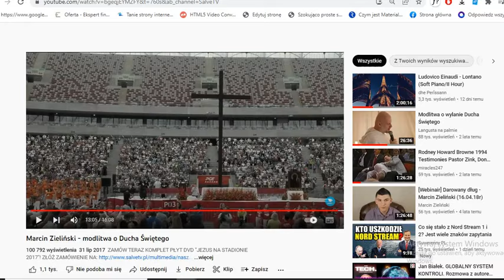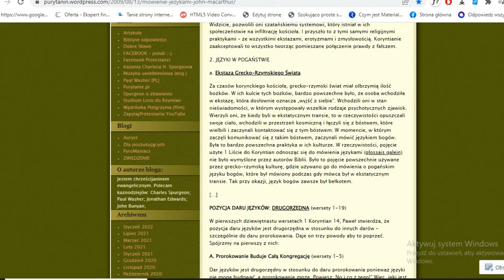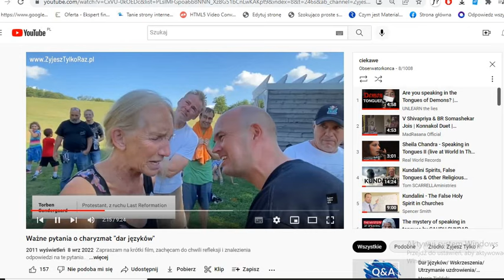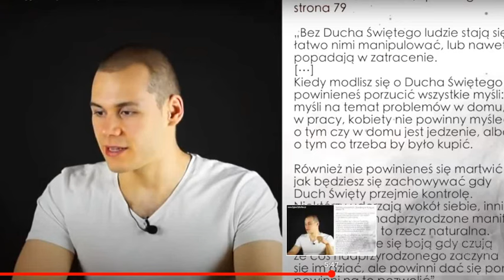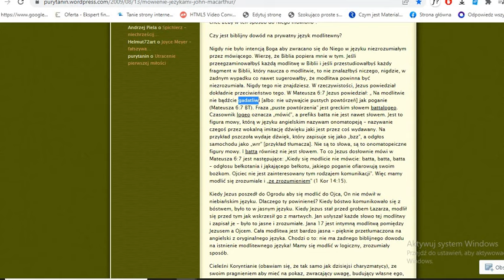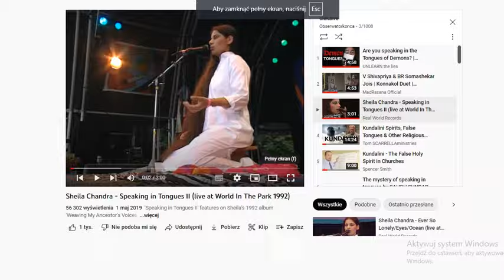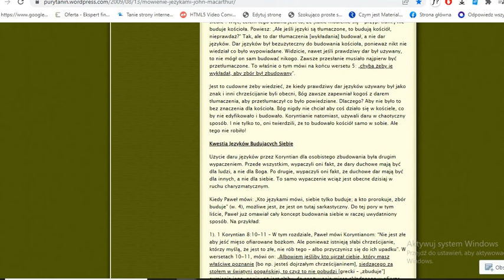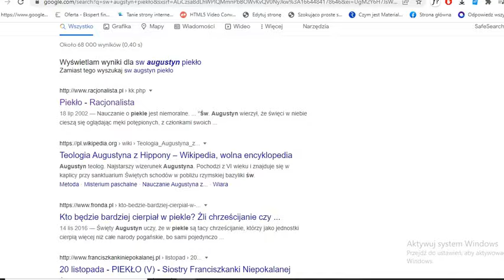Modlitwa językami - Diabelskie Zwiedzenie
Modlitwa na językach to zwiedzenie.